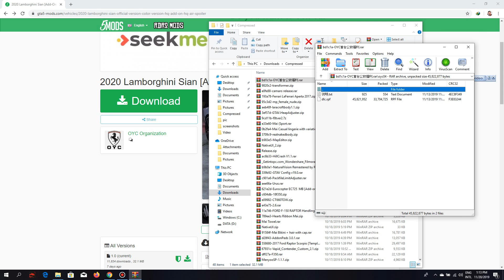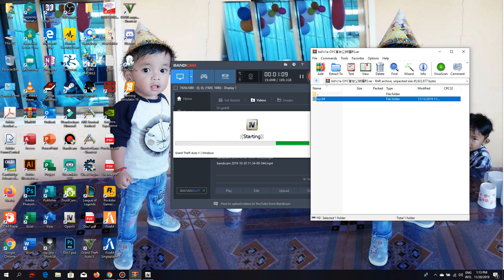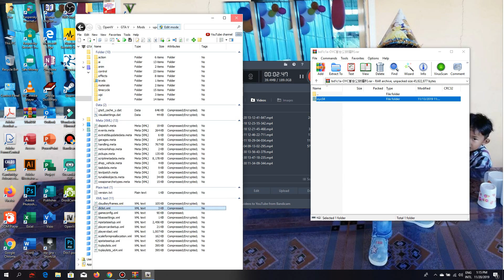How to add 2020 Lamborghini Sian in GTA 5 Mods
In this Video i want to show you all How to add 2020 Lamborghini Sian in GTA 5 Mods !
Let's see how it work !